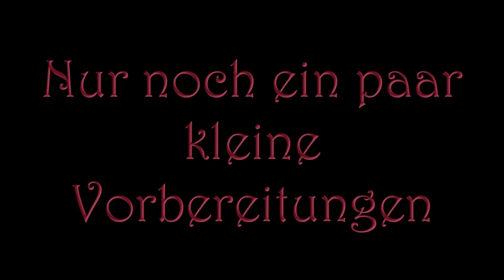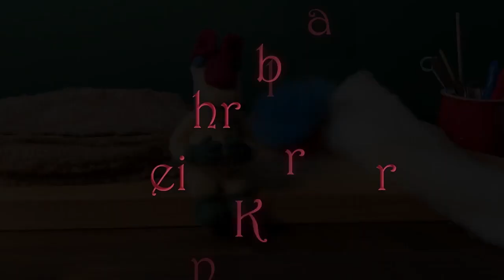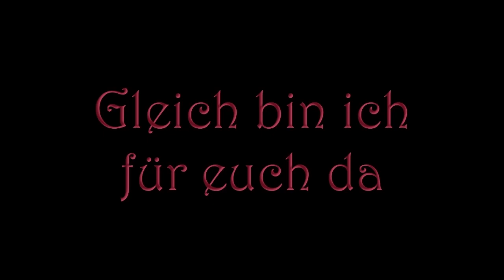Film project who has something in their head needle felting figure AT DE